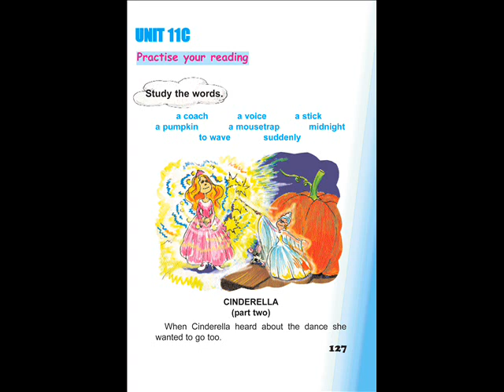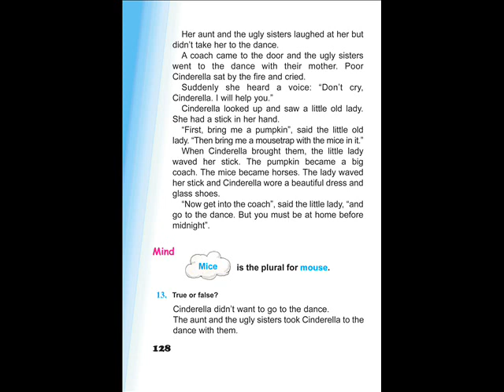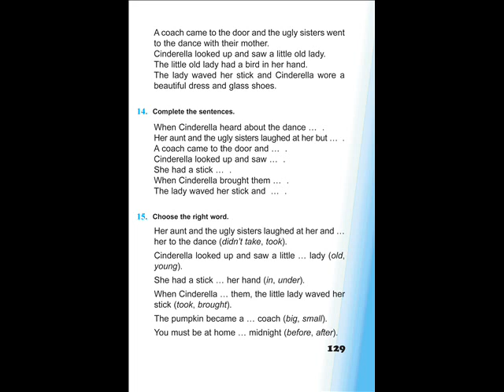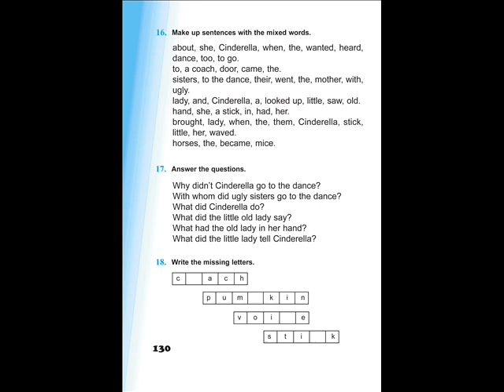Tnayin ashxatanq, English 4, Das 11C